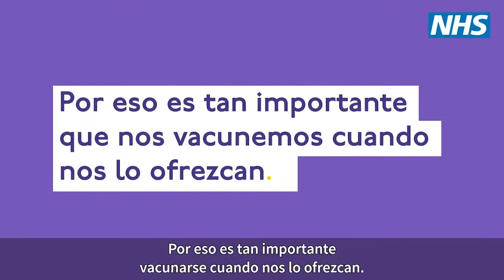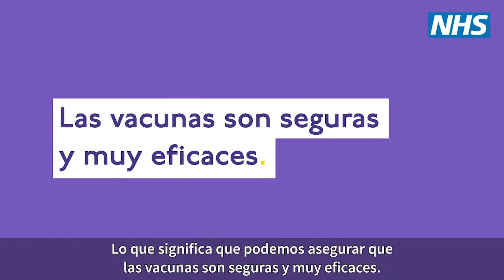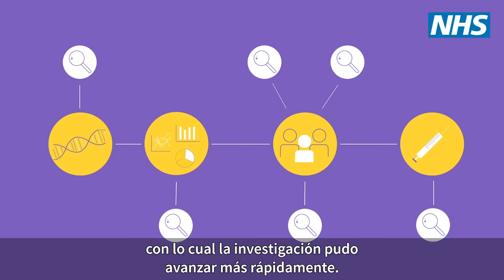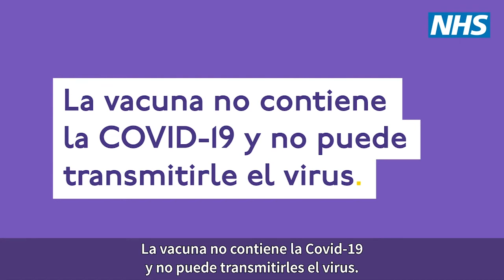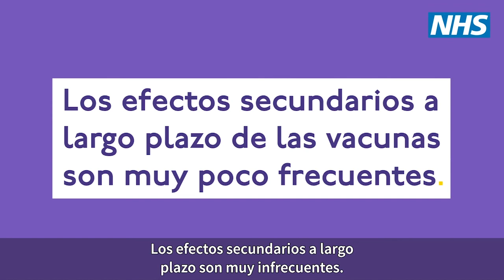Vaccines | Disinformation - Spanish